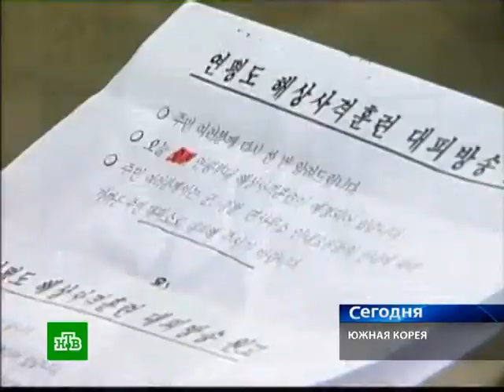12 20 10 korea war ntv